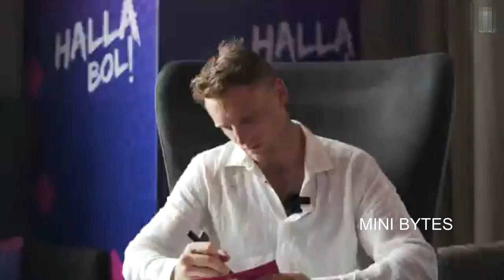JOSBUTTLER BFF CHALLENGE WITH LOUIS BUTTLER | GEORGIA | RAJASTHAN ROYALS |IPL 2021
The Rajasthan Royals are a franchise cricket team based in Jaipur, Rajasthan, that plays in the Indian Premier League. Founded in 2008 as one of the initial eight IPL franchises, the team is based at the Sawai Mansingh Stadium in Jaipur.